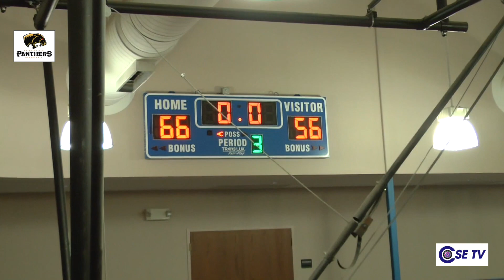Panthers vs Thunder Full Game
Watch as the Fayetteville Panthers play their final home game against the Carolina Thunder!